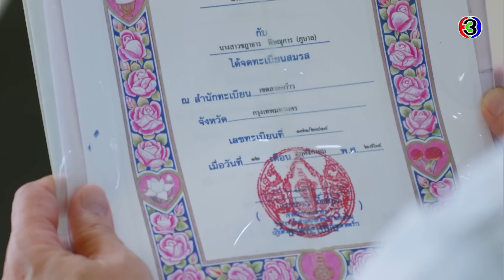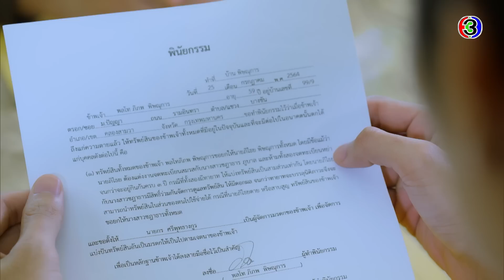FIN | ปิ่นหลอกผมทำไม ว่ารักกัน แต่งงานเป็นผัวเมียกันมานาน | รตีลวง EP.11 | Ch3Thailand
"ดูละครย้อนหลัง" เรื่อง รตีลวง ตั้งแต่ EP.6 เป็นต้นไป รับชมฟรีได้ทาง 3Plus ทั้ง ch3plus.com และ 3Plus Application หลังทีวีออนแอร์แล้ว 1 วัน. พิเศษสำหรับสมาชิก 3Plus Premium สามารถชมละครย้อนหลังแบบต่อเนื่องแบบไม่คั่นเบรคได้ตั้งแต่เที่ยงคืน

ดูย้อนหลัง รตีลวง กดลิงก์นี้ได้เลย อัปเดตตอนใหม่ทุกเที่ยงคืน
ดูสด รตีลวง ทุกวันจันทร์ - อังคาร เวลา 20.30 น. ช่อง3 กด33

 การเสียชีวิตแบบกะทันหันของพลโทภิภพ พิษณุการ ทำให้ ภิไธย บุตรชายคนเดียวต้องตามหาฆาตกรที่สังหารบิดา ภิไธย มั่นใจว่าต้องเป็นฝีมือของกมลทิพย์ เมียสาวคราวลูกอดีตคนรักเก่า ซึ่งหนีหายไปกับชายแปลกหน้า ภิไธยจึงโยนบาปทั้งหมดให้กับ ชฎาธารน้องสาวของกมลทิพย์ที่บูชาภิไธยเหมือนเทพเจ้า โดยไม่รู้เลยว่า นี่คือกลลวงของกามเทพ ที่จะร่ายมนต์ผูกมัดเขากับชฎาธารเอาไว้ ซึ่งบนเส้นทางแห่งความรัก ความแค้นนี้ ยังมีปิ่นนภาบุตรสาวผู้มีพระคุณของภิไธย เข้ามาพัวพันและทำให้ทุกอย่างพลิกผันไปสู่ความเลวร้ายอย่างที่ไม่มีใครคาดถึง

นำแสดงโดย : คณิน ชอบประดิถ, ศิรินทร์ ปรีดียานนท์, ตฤณญา มอร์สัน, สุริยนต์ อรุณวัฒนกูล, สเตฟานี เลอร์ช, ภาสกร เครือโสภณ, ดารัณ ฐิตะกวิน, สุเชาว์ พงษ์วิไล, ศุกล ศศิจุลกะ, ชนิดาภา พงศ์ศิลป์พิพัฒน์, วิศรุ หิรัญบุศย์

บทประพันธ์โดย : อรสา ทศนุต
บทโทรทัศน์โดย : ดลกมล ศรัทธาทิพย์ / กฤติญา
กำกับการแสดงโดย : อนุวัฒน์ ถนอมรอด
ผลิตโดย : บริษัท ดี วัน ทีวี จำกัด
ผู้จัดโดย : น้อง-พรสุดา ต่ายเนาว์คง

เพลงประกอบละคร : ซ้ำๆ | อาร์ม ศิริพงษ์